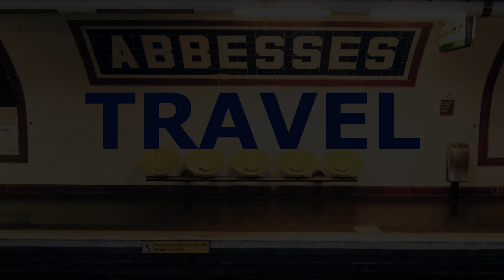PHOTO MY LIFE, Knud Vedel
Photo is my life, Knud Vedel, my photos, photo exhibitions, mine fotos